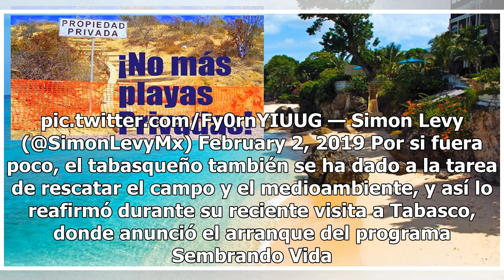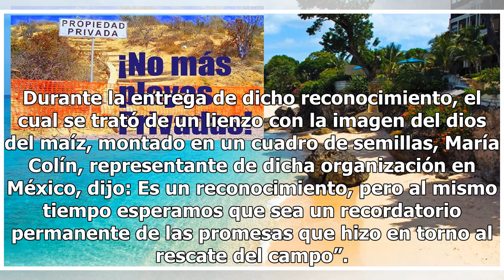Gobierno de AMLO anuncia mapeo para que playas en México sean de todos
Andrés Manuel López Obrador (AMLO), presidente de México, se ha dado a la tarea de devolver a los mexicanos lo que por nacimiento les pertenece: el territorio mexicano, incluyendo las bellas playas de nuestro país. El gobierno de López Obrador anunció el inicio de un mapeo, el cual tendrá como princ...